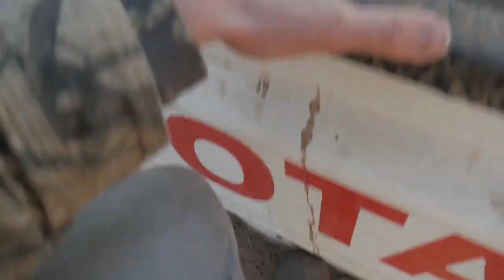Bow Hunting Africa at Otjibamba Safaris - Pt1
The annual Triggerpunch bandits hunting Trip takes us once again to the banks of the mighty Limpopo River in search of the monster Impala rams that the region holds.

Part 1 sees NW, Devan and Guest Ivan harvesting some decent impala rams and Paul coming though with a ram ewe double up.